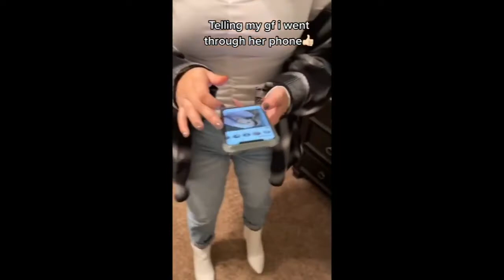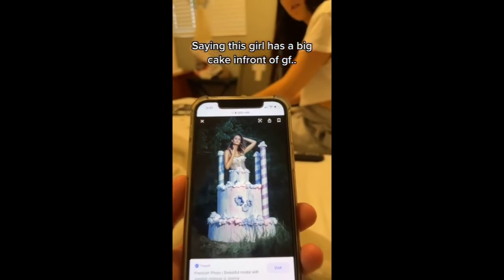9 mins of omarxdani TikTok part 7 funny moments of couples